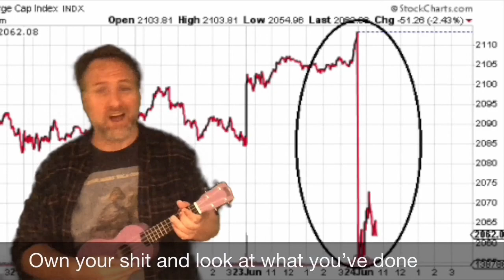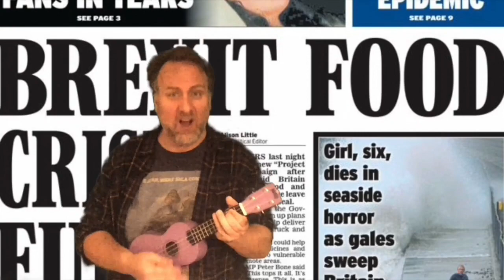OWN YOUR SH!T (sweary)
My song for the Brexit ringleaders & cheerleaders...

to find out how you can help me make fun things while receiving great perks and rewards.